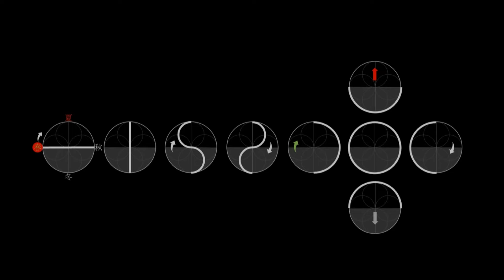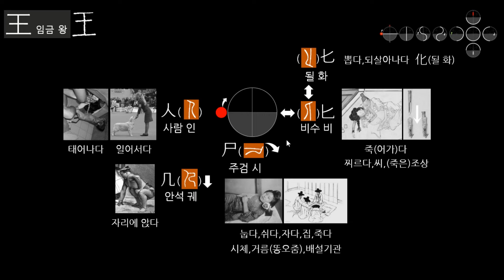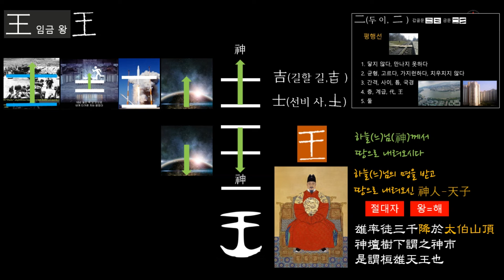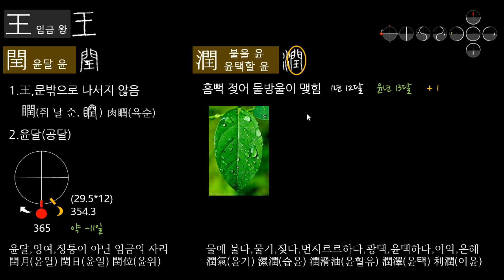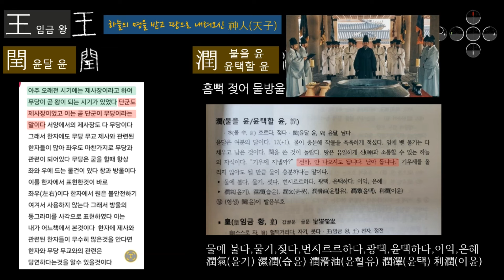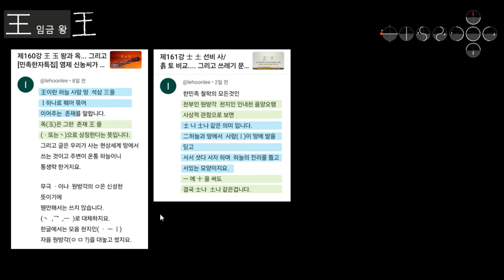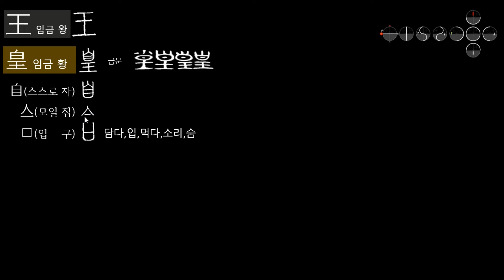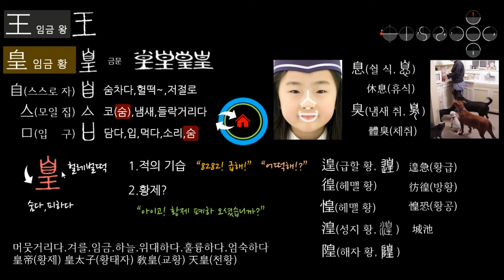제162강 王 皇 왕과 황제... 그리고 단군왕검은 무당이었다!?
王(임금 왕) 閏(윤달 윤) 潤(불을 윤/윤택할 윤)

각 권 50,000원
주문 방법
문자로 주소, 연락처 기재
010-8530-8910 (주문 전용입니다. 통화 안 됨)
카카오톡 아이디 9hanja